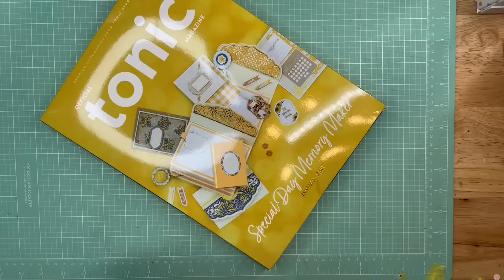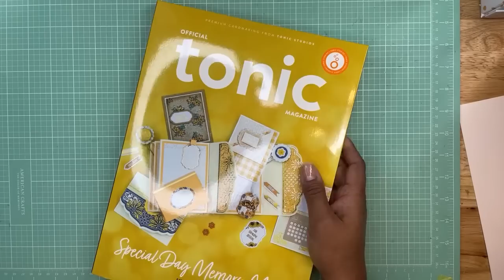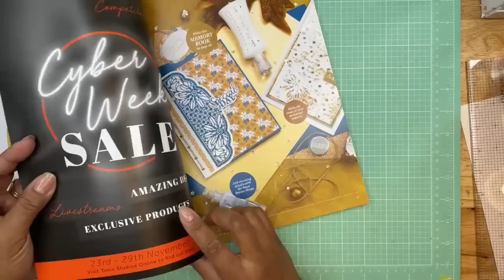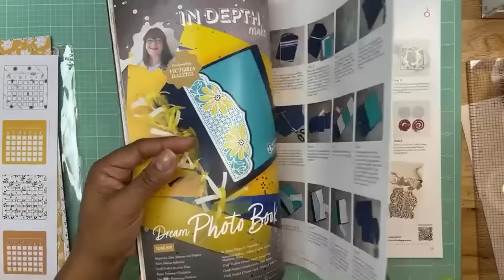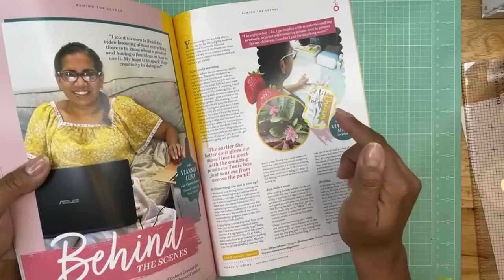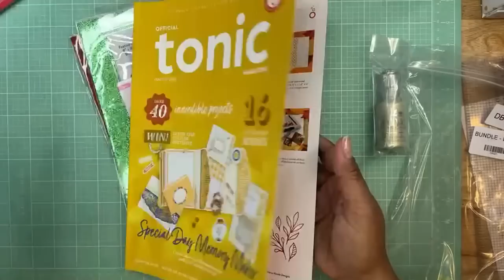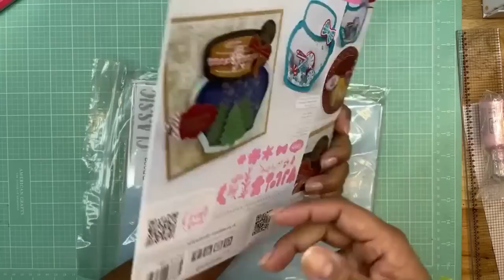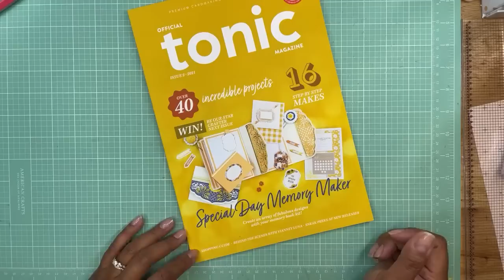Official Tonic Magazine, Issue 2 Walk Through and Haul!!! Live Chat Giveaway of the Goodies Inside!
***During the live chat I will giveaway a set of the dies, stencil and stamps from the magazine!!!***

Mailing Address:
Vianney Luna
United States